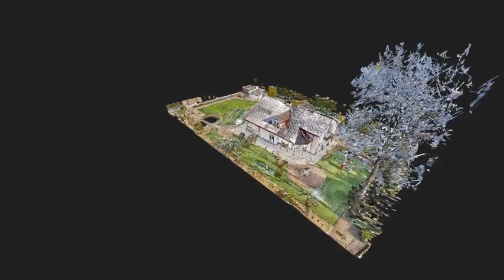Epesiastraat 20, Lanaken | Online Woningbrochure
Meer informatie op - Video Epesiastraat 20, Lanaken